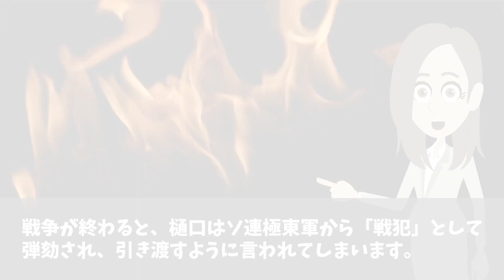【海外の反応】奇跡の将軍‼学校で教えてくれない真実の歴史！2万人のユダヤ難民を救出劇を指揮した樋口季一郎の埋もれた功績とは?【日本のあれこれ】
【海外の反応】自分を犠牲にしてまで台湾の人たちを守った日本人！海外で神様と崇められている男の人生とは？【日本のあれこれ】

【海外の反応】「日本だけが最後の希望だった」世界中が驚愕した100年前の底力とは？学校で教えてくれない真実の歴史！日本と中東イランの「歴史的な絆」【日本のあれこれ】

【海外の反応】日本が見せた「勇敢と信頼感」記録をみても非難や批判されないのは、唯一日本人だけだった…。世界各国の女性や子供もファンになった日本軍とは⁈【日本のあれこれ】

【海外の反応】「日本人が現れた瞬間、戦地が停戦した」世界最強の傭兵を戦意喪失させ、日本軍の強さと優しさに敵兵までもが涙【日本のあれこれ】

■フリー素材